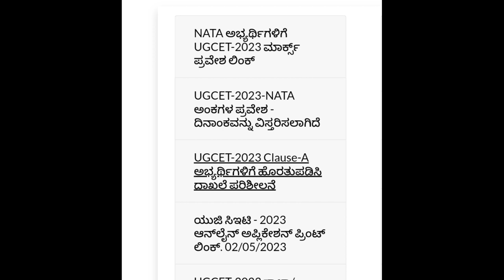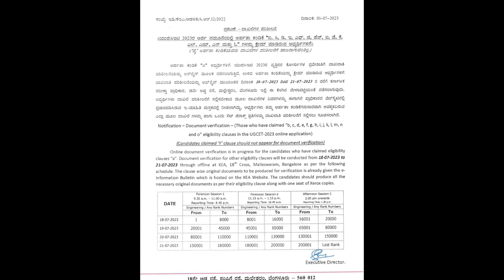KCET 2023 LATEST UPDATE|BIG GOOD NEWS FOR ALL STUDENTS|students solution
Upi id:hatersvtu@ybl

how many grace marks are given in kcet 2023,
what are the things to carry for kcet 2023,
what are the documents required for kcet exam 2023,
when are kcet results 2023,
how can i check my kcet result 2023,
how can i edit my kcet application 2023,
how can i upload 12th marks in kcet 2023,
how can i check kcet result 2023,
did kcet admit card released 2023,
when did kcet result 2023,
how to do marks entry in kcet 2023,
how to do document verification for kcet 2023,
do or die chapters for kcet 2023 physics,
do or die chapters for kcet 2023 chemistry,
how to do kcet registration 2023,
after kcet result what to do 2023,
do or die chapters for kcet 2023 maths,
when does kcet 2023 counselling start,
how does kcet counselling work 2023,
kcet online,
what we have to carry for kcet exam 2023,
how to check kcet result 2023,
how to enter marks in kcet 2023,
how to edit kcet application form 2023,
how to upload marks in kcet 2023,
how to apply for snq quota in kcet 2023,
is neet 2023 syllabus changed,
is neet 2023 hard,
is neet 2023 is easy,
is neet 2023 result declared,
is neet 2023 admit card released,
is neet 2023 postponed latest news today,
is neet 2023 syllabus reduced,
is neet 2023 result out,
what should we take for kcet exam 2023,
was kcet 2023 tough,
was kcet 2023 easy,
was kcet 2023 difficult,
was kcet 2023 hard,
was kcet 2023 physics tough,
was kcet 2023 tougher than 2022,
was kcet 2023 tough than 2022,
was kcet 2023 maths tough,
how was kcet 2023 paper,
when was kcet 2023 result,
what to carry for kcet exam 2023,
what to study for kcet 2023,
what is the dress code for kcet 2023,
what is kcet practical exam 2023,
what is the passing marks for kcet 2023,
what is the syllabus of kcet 2023,
what is spot rank in kcet 2023,
when kcet result 2023,
when is kcet practical exam 2023,
when kcet application start 2023,
when will kcet result be declared 2023,
when kcet counselling start 2023,
when will be kcet 2023,
when will kcet counselling start 2023,
where to check kcet result 2023,
where to check kcet answer key 2023,
kcet document verification 2023 which documents required,
kcet result 2023 who to check,
at what time kcet results will be declared 2023